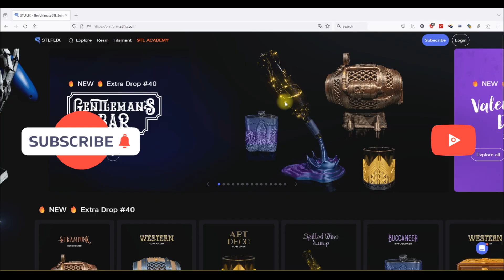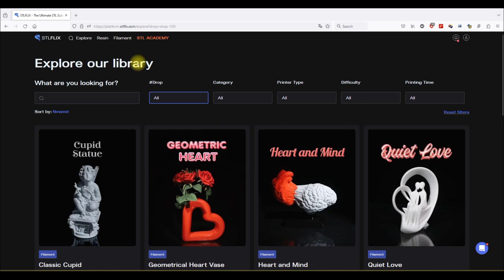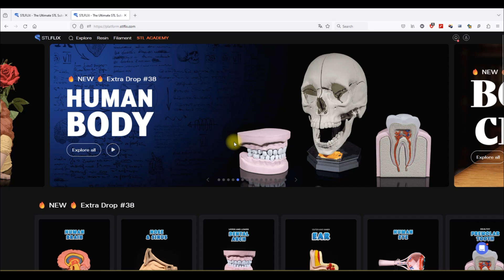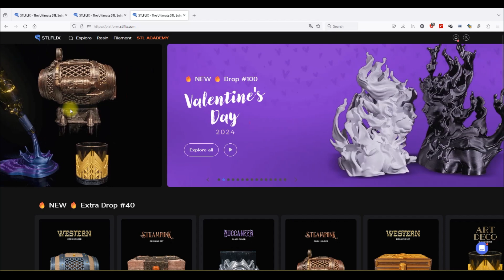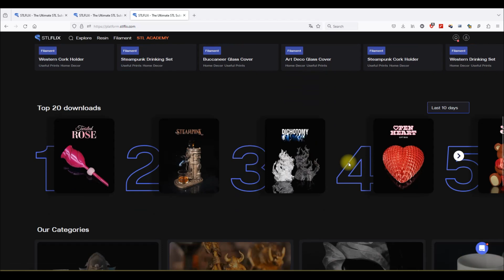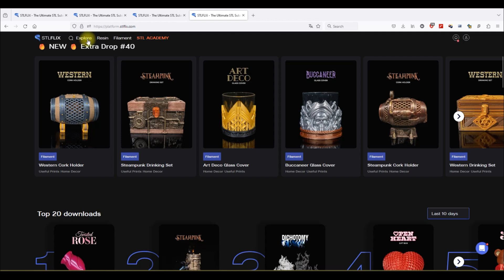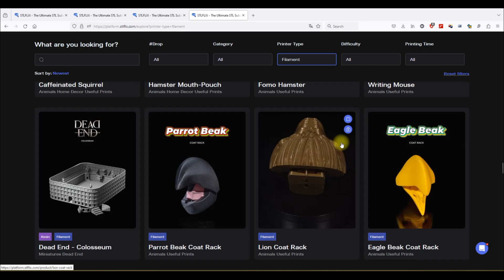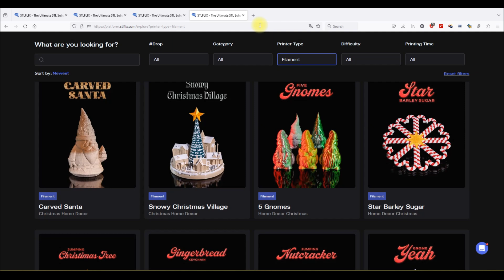3D Designer Series: STLFLIX High-level Overview - Part I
My Printers:
AnkerMake M5 - Canada / USA
Creality Ender 5 Pro - Canada USA
Ender 5 Pro S1 - USA
Creality Ender 3 - USA
Creality Ender 3 S1 - USA